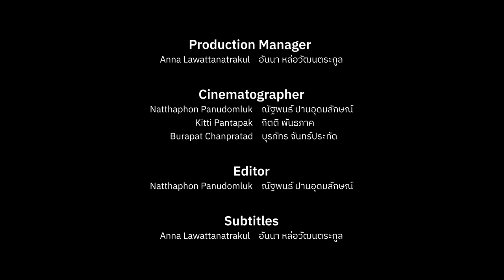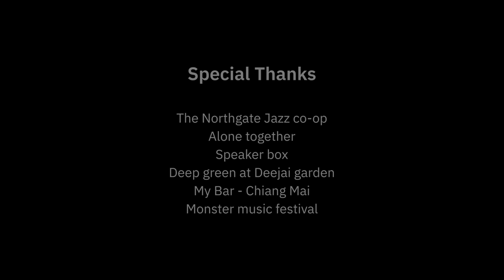Unplugged เสียงเพลงกลางวิกฤติ: โควิด-19 และอนาคตวิชาชีพดนตรี [Engsub]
'ปิดคนแรก เปิดคนสุดท้าย ไม่ได้รับการเยียวยา' คือวิบากกรรมที่คนทำงานในอุตสาหกรรมดนตรีต้องเผชิญในช่วงการระบาดของโควิด-19 ที่ผ่านมา

แต่ยิ่งไปกว่านั้น ปัญหาอื่น ๆ ที่คนดนตรีเผชิญมาตลอดยังแสดงตัวออกมาให้เห็นเด่นชัดในช่วงวิกฤตโควิด ไม่ว่าจะเป็นความไม่มั่นคงของคนทำงานอาชีพอิสระ มูลค่าทางการตลาดที่ยังไม่สูง พื้นที่ในการแสดงที่ยังจำกัด และวัฒนธรรมการบริโภคที่ไม่เอื้อให้เกิดการเติบโต

สารคดีชิ้นนี้จะพาไปดูชีวิตและมุมมองของคนทำงานดนตรี ปัญหาที่พวกเขาเผชิญ รวมถึงข้อเสนอในการพัฒนาเพื่อไปสู่ความมั่นคงของวิชาชีพและการเติบโตของเศรษฐกิจเชิงสร้างสรรค์ในอนาคต